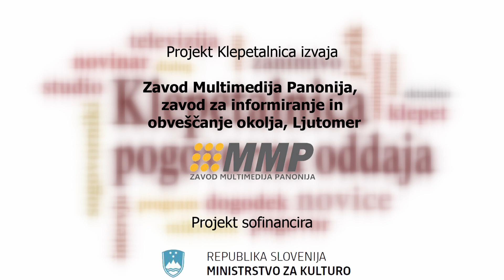Klepetalnica S03 E19: Uroš Brezovšek, Zveza prijateljev mladine Slovenije